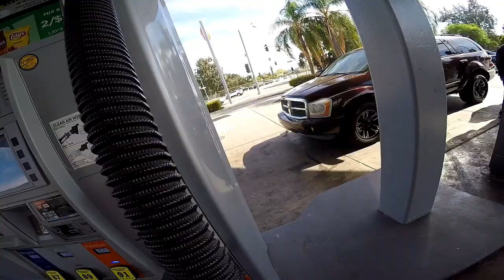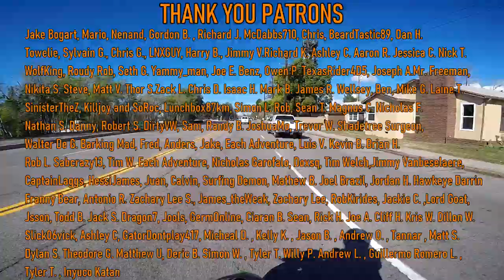My Honda Grom Broke Down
Grom down, My trusty Honda grom, my favorite motorcycle ever had it's 1st breakdown. Now time to play inspector gadget and figure this case out. Thankfully I have the Kawasaki Z125 pro in the garage as well.